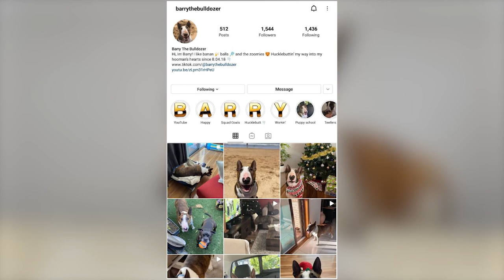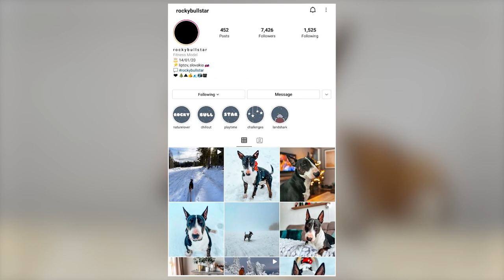Bull Terrier - Top 10 Facts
Bull Terrier is a strongly built, deep-chested muscular dog whose shape of the head differs from that of other terriers. They have a long, strong egg-shaped head with a Roman nose. Their eyes are triangular in shape and deep-set.

In this video, we are counting down the top 10 facts about Bull Terrier.

A Quick Overview:
Group: Terrier Dogs
Weight: 35 to 75 pounds
Height: 21 to 22 inches tall at the shoulder
Life Expectancy: 10 to 15 years

Bull Terriers can be both independent and stubborn and for this reason, are not considered suitable for an inexperienced dog owner. A Bull Terrier has an even temperament and is amenable to discipline. Although obstinate, the breed is described by the Bull Terrier Club as particularly good with people.

Early socialization will ensure that the dog will get along with other dogs and animals. Their personality is described as courageous, full of spirit, with a fun-loving attitude, a children-loving dog, and a perfect family member. Although the breed has been a target of breed-specific legislation, a 2008 study in Germany did not find that Bull Terriers had any significant temperament difference from Golden Retrievers in overall temperament researches.

Bull Terriers are friendly dogs with a wonderful sense of humor. Their physical strength is matched by their supreme intelligence, and both body and mind need to be kept active. They can be obstinate and are not ideal dogs for the first-time owner. As a breed, they are generally placid but it has to be remembered that they were originally bred as fighting dogs, therefore, they will react if challenged but they will not normally make the first move. They are very affectionate dogs and love company so it is not a good idea to leave them alone for long periods of time as with their strong jaws they can cause lots of damage if bored.

👉 Chapters:
0:00 Intro
1:02 1. Their Origin And History
1:56 2. Physical Characteristics
2:31 3. Their Personality And Temperament
3:11 4. They Are Active Dogs
3:41 5. Early Training Is A Must
4:28 6. The Key To Training Them
5:13 7. Their Exercise Needs
5:50 8. Grooming Them Is A Breeze
6:28 9. Their Health
7:27 10. They Have A Miniature Version
7:54 Outro